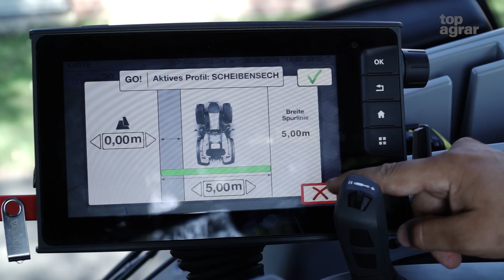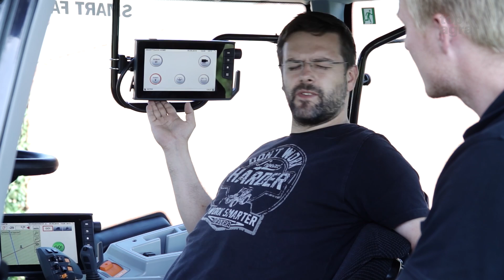Valtra Guide Lenksystem im top agrar-Test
Die Bedienung des Lenksystems im Valtra ist von allen Testkandidaten am einfachsten gelöst. Hier kann jeder sofort loslegen. Auch bei der Genauigkeit spielt der Finne vorne mit.